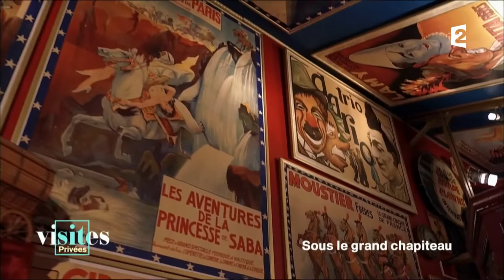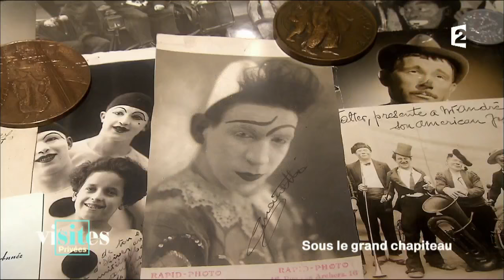Le Cirque Bouglione - Visites privées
La famille Bouglione est indissociable de l'institution du cirque. Déjà sept générations que cette tribu pas comme les autres exerce son art comme nulle autre ne sait le faire. Leur secret ? L'exigence, le travail et la précision.